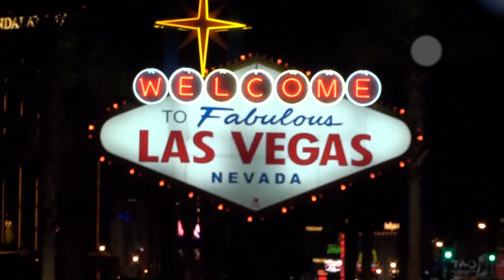Stacia Pierce Ultimate Success 30 Sec Trailer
Join Life Coach Dr. Stacia Pierce For her Ultimate Success Tour Stop In Las Vegas! Held At the Wynn Hotel.. Saturday March 9, 2013 For More information Log